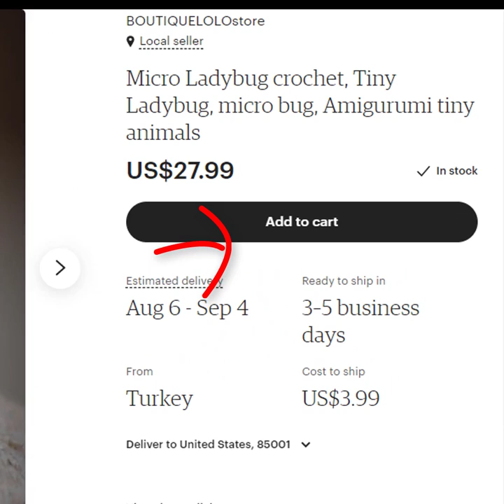Micro Ladybug crochet, Tiny Ladybug, micro bug, Amigurumi tiny animals 😍 😍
There are Mini crochet Ladybugs made by embroidery threads and stuffed with polyfill.

Size: 0.2 inches ( 0.5 cm) tall, 0.4 inches ( 1 cm ) long.

This listing is for one mini Ladybug only.

It will be a very nice gift for miniature's collectors or anyone who loves cute things.

Thank you for choosing and visiting Boutique LoLo 😍

Have a wonderful time! Take care and enjoy the rest of your day

Note:
• The item will be shipped with a small gift.
• This item is made to order. You may vary slightly from the last pictures shown but the size, shape, colors, cuteness will not change.
• It isn’t a toy, please don't let small children play with it.